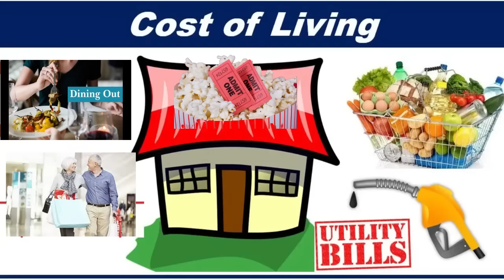Retiring in South Carolina -The top 10 benefits you need to know!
South Carolina has become a retirement destination for so many people who originally came here on vacation! So, why is this? Here are the top 10 reasons!